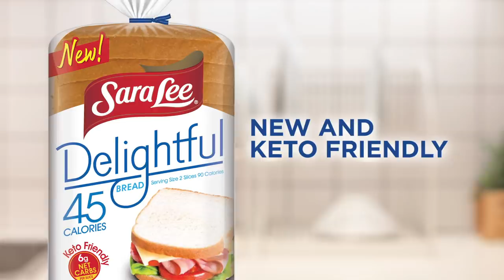Sara Lee Delightful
Healthy can be delicious! With 45 calories per slice, NEW Sara Lee Delightful White Made with Whole Grain Bread makes it easy to stick to your goals every day.